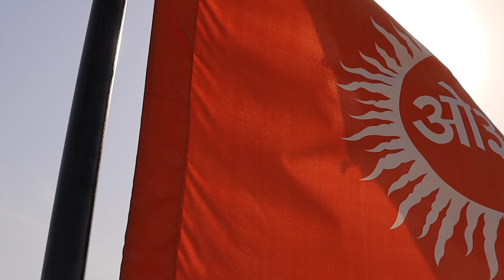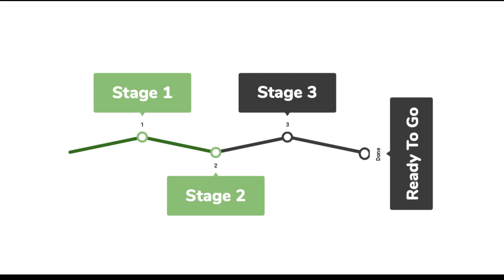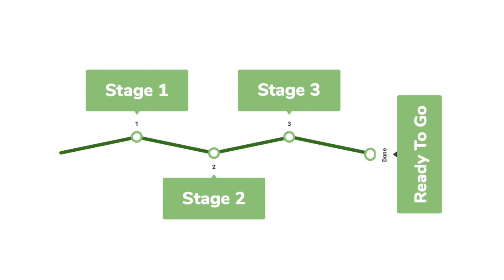Should I Take A Drop For 1 Year For IIT JEE : Part - 2 | JEE 2021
"Should I Take A Drop for the preparation of JEE Mains and Advanced ?", is the most common question asked by IIT JEE aspirants. I have listed a number of things which you should consider while deciding to take a drop : The reasons for your failure, the difficulties on your way; so that you can decide whether to take a drop or not.

I have kept this video as short as possible. But since difficult decisions should be taken considering all the circumstances, it maybe long for you.
Sit back, Relax, Watch this video and take your decision :)

This is the second part of this video and first part is already published. So watch the first part before second.
Your final decision should be based on the result of both the videos.
All The Best :D

If you're new to the channel: Welcome, I'm Siddharth, an undergraduate freshman. I make videos on College Life, Productivity, Vlogs, Drop Year Journey and whatever else strikes my mind.
As a JEE aspirant I used to search for videos on Life in IITs / College life to inspire myself :p so I'm going to make every such video that can inspire you :)